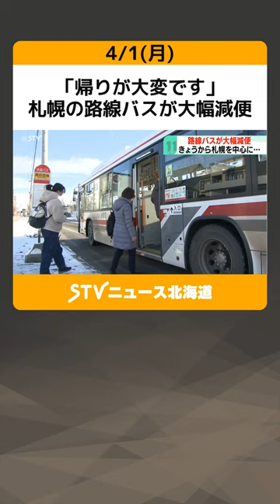「帰りが大変です」 札幌の路線バスが大幅減便 廃止路線でバス停の撤去作業も 新生活を直撃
じょうてつバスや北海道中央バスは、１日から札幌市内を運行する路線バスを中心に大幅な減便をして運行しています。

じょうてつバスでは１日からのダイヤ改正で、地下鉄・真駒内駅と南区の中ノ沢を結ぶ便など、札幌市内の路線バス８６便を減便して運行しています。

（利用者）「不便ですよね。自宅近くのバス停が減便になってしまって帰りがちょっと大変です」

一部区間が廃止された路線では、バス停の撤去作業が進んでいました。

北海道中央バスでも、１日から札幌市内発着のおよそ２３０便を減便しています。

また、室蘭や函館など道内各地の路線バスも減便されています。

背景には運転手不足や運転手の時間外労働が制限される「２０２４年問題」があって、新年度の市民生活に早くも影響がでそうです。（2024年4月1日放送）